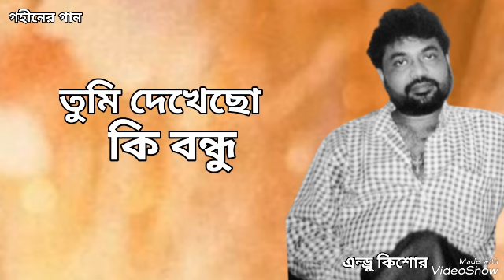তুমি দেখেছো কি বন্ধু | Tumi Dekhecho Ki Bondhu | Andrew Kishore | Gohiner Gaan 143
Song. Tumi Dekhecho Ki Bondhu
Singer. Andrew Kishore
Lyric. Delowar Arjuda Sharaf
Tune & Composer. Mannan Mohammad
Album. Antorer Apon Tumi
Lavel. Sangeeta
Editor Lavel. Gohiner Gaan 143
Editor. Manik Ahmed